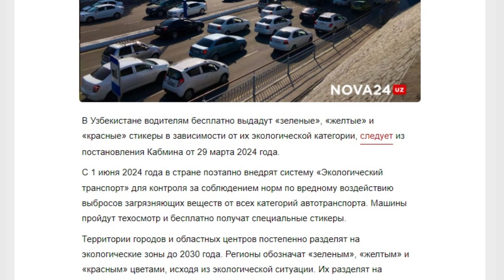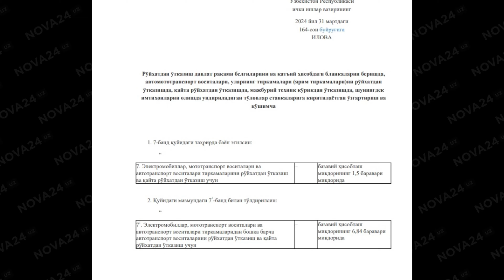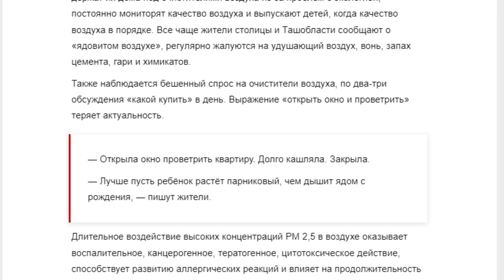НАЛОГ НА ВОЗДУХ: КАКОВА ЦЕНА БЕСПЛАТНЫХ АВТОМОБИЛЬНЫХ СТИКЕРОВ?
Совсем скоро узбекистанцы столкнутся с планом «Экологичный транспорт». Жителей ждёт система стикеров: водителей, как и территорию страны, поделят на плохих, средних и хороших.

Грядущие штрафы для водителей, фактически, станут налогом на воздух, к которому также добавились увеличенные в десятки раз расценки за регистрацию или перерегистрацию автомобилей. Грядущие поборы ударят не только по водителям, но и по всем жителям страны из-за удорожания товаров и услуг на фоне повышения транспортных расходов.

Введение стикеров точно станет незабываемым. Подробнее — в нашем видео.